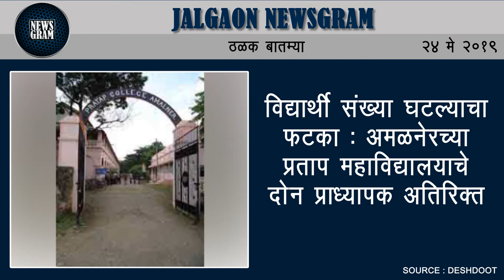बेलदारवाडी हल्ल्यातील गंभीर जखमी दुसर्‍या भावाचाही मृत्यू | Jalgaon News | 24 May 2019